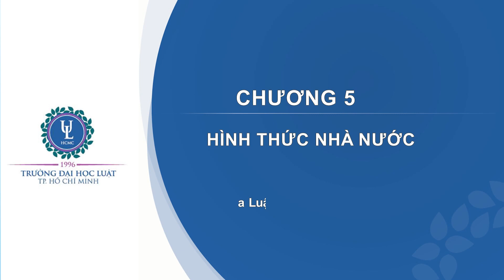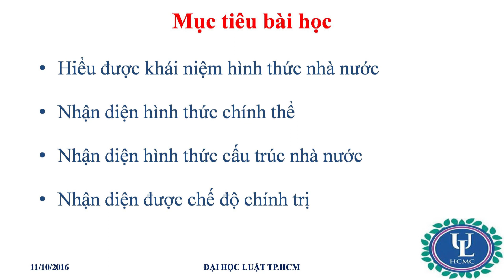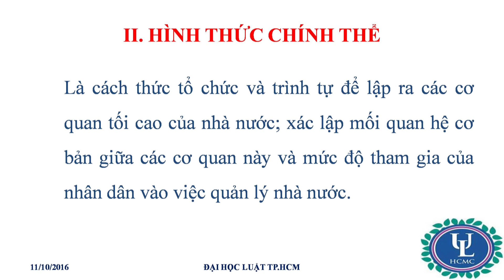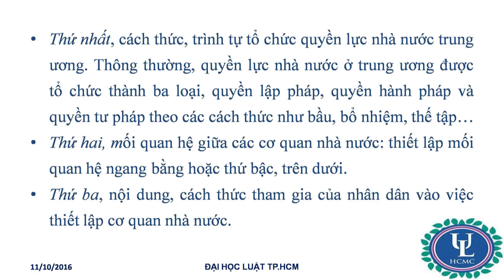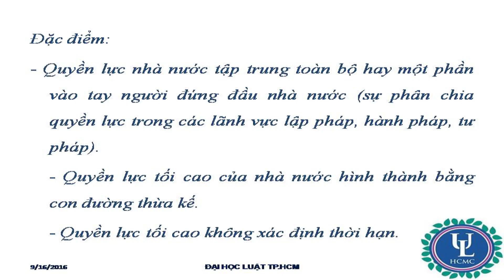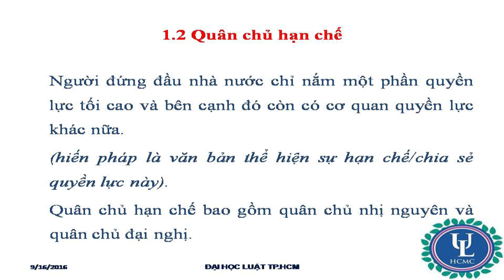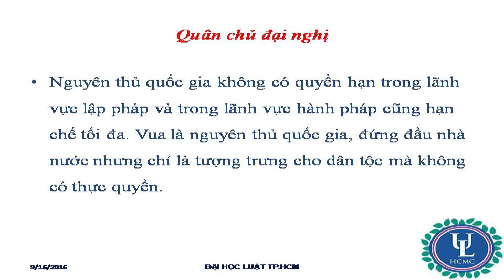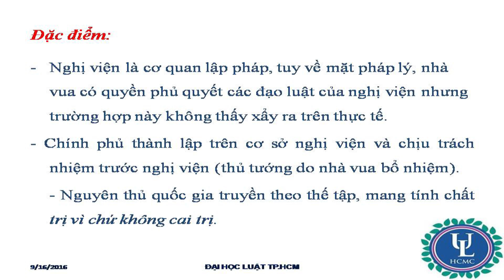Bài hình thức nhà nước _Tiết 1/5